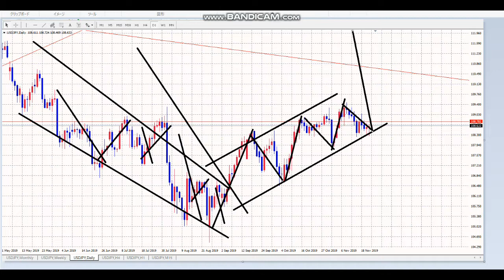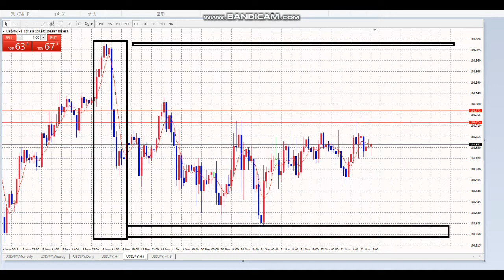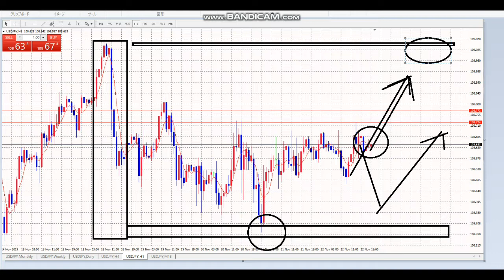【毎日FX】短期買い、長期売り